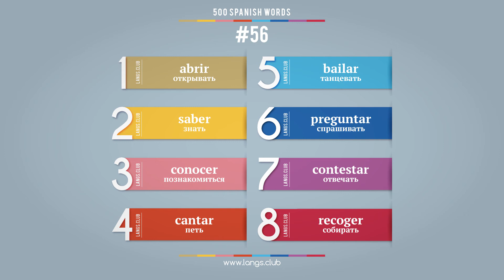#56 - Испанский язык - 400 слов. Изучаем испанский язык самостоятельно.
Изучаемые слова:

abrir - открывать
saber - знать
conocer - познакомиться
cantar - петь
bailar - танцевать
preguntar - спрашивать
contestar - отвечать
recoger - собирать

Самоучитель испанского языка.